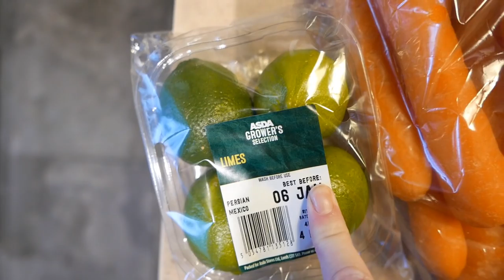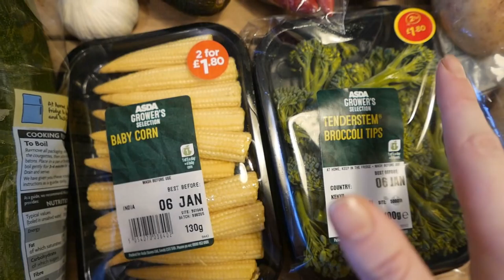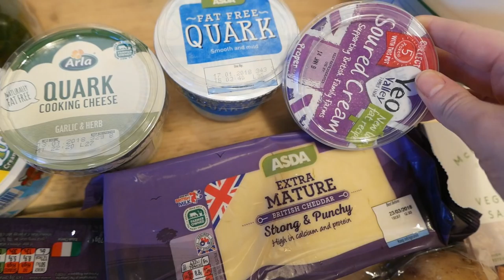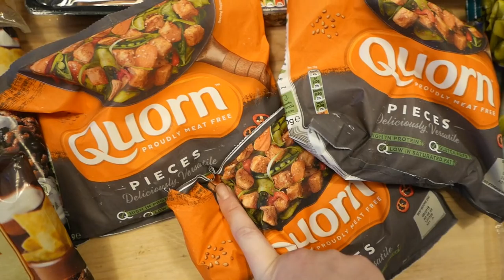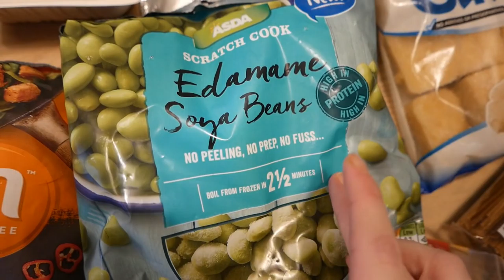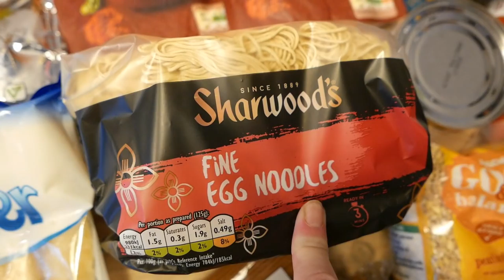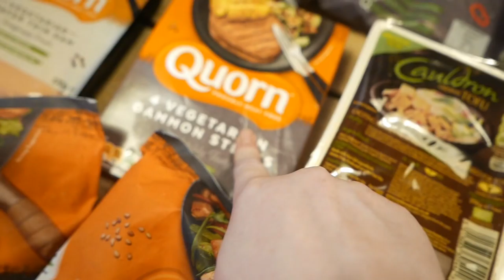SLIMMING WORLD | REJOINING & ASDA FOOD HAUL | ONCE IN A LULLABY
Hi guys, I've finally bitten the bullet and rejoined SW with the aim of losing 3 stone!